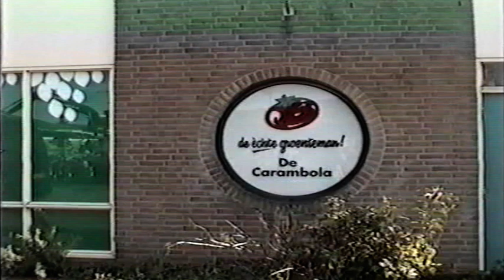0158 Groenteman Carambola Prinsenbeek 2000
Groenteman Carambola Prinsenbeek 2000
Groenteman Carambola was gevestigd in de Promenade te Prinsenbeek.

Dit is een stukje video uit de videoband: Prinsenbeek 2000
Wat gebeurde er zo al in Prinsenbeek in het jaar 2000?
De volledige video vindt u onder nummer 0160.
Tijdsduur van videoband no. 0160 is 1 uur en 37 minuten.